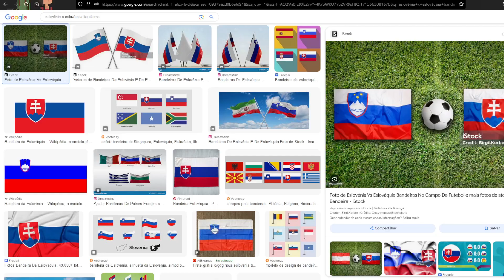testando meu conhecimento em bandeiras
ME SEGUE para MAIS VIDEOS e NÃO PERDER NENHUM !